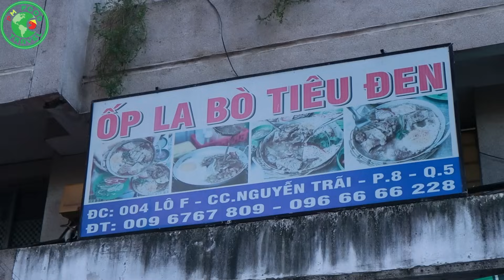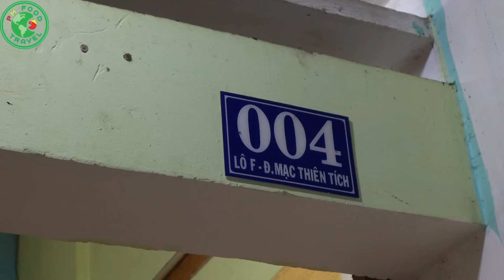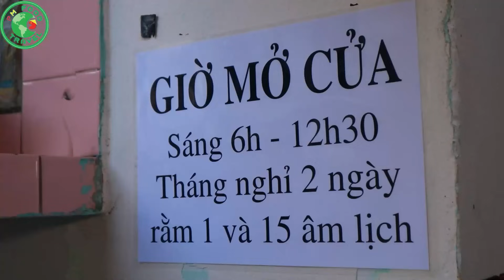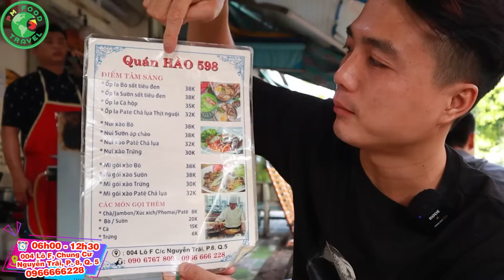Bánh Mì Chảo Bò Sốt Tiêu Đen 38K Của Em Trai Người Hoa Làm Mưa Làm Gió Khu Chung Cư Xóm Cải Q5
00:00 - Tóm Tắt Clip
00:17 - Intro Kênh
00:27 - Hướng Dẫn Đường Đi
01:48 - Chào Khán Giả
02:54 - Intro Quán
03:24 - Tìm Hiểu Quán
18:08 - Intro Món Ăn
18:27 - Ăn Bánh Mì Chảo Bò Sốt Tiêu Đen
27:01 - Đánh Giá Món Ăn - Kết Thúc Clip
👍Các Món Ăn Vỉa Hè /2CcK0nM
👉Địa Chỉ: 004 Lô F Chung Cư Xóm Cải (Nguyễn Trãi), Đường Mạc Thiên Tích, P. 8, Q. 5, Sài Gòn
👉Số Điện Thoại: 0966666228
👉Thời Gian: 06H00 - 12H30 (Nghỉ Rằm 1, 15)
👉Giá: 30K - 38K/Phần